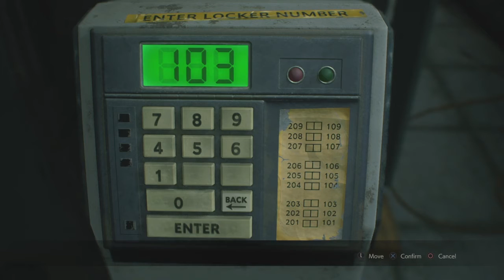RESIDENT EVIL 2 walkthrough Part 5 ( Leons Run)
Escaping the tyrant! I hope you like my videos, and thanks for stopping by my channel!

If you guys have any questions for me please don't hesitate to ask!

*Checkout my photography website!